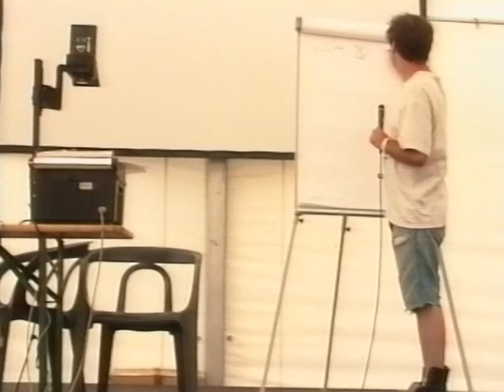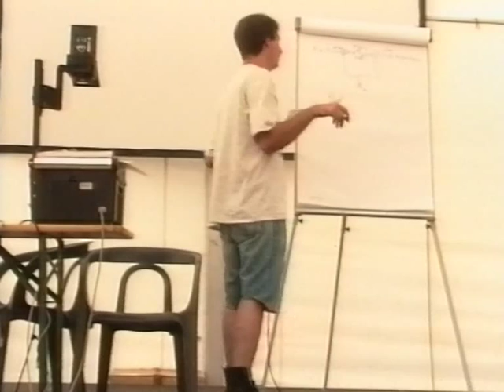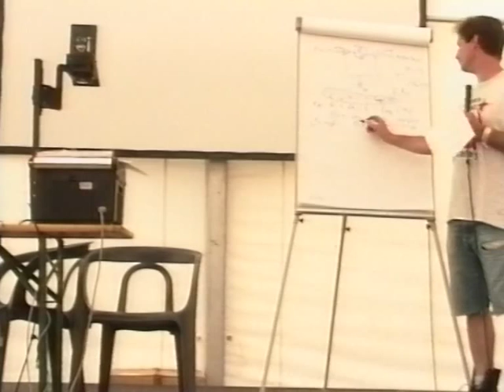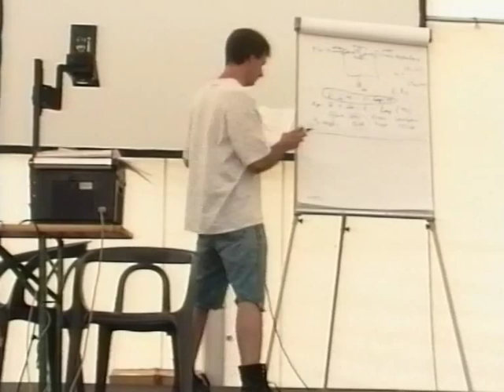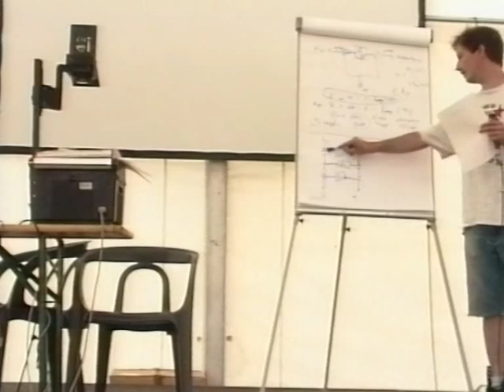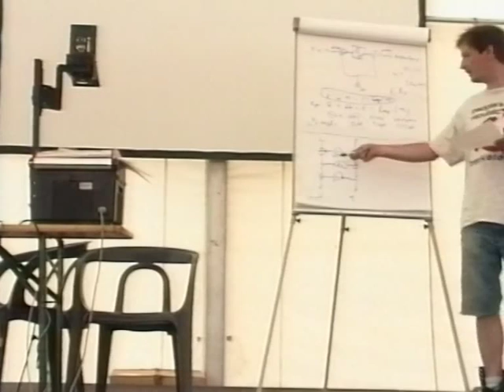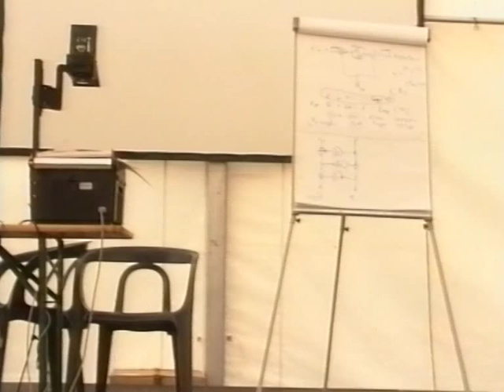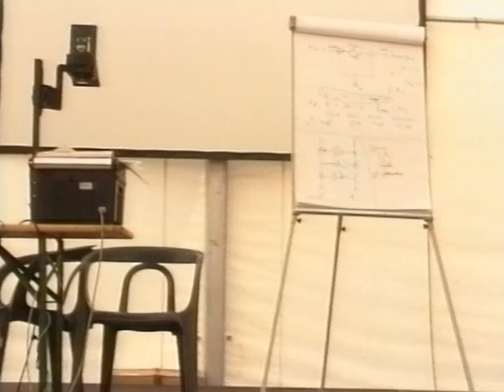Rüdiger Weis: Crypto-Hacking Export restrictions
Rüdiger Weis